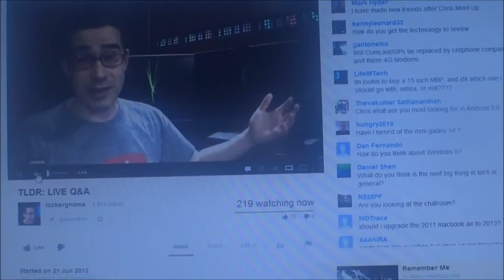Vlog 64 Meet The Vloggers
Music from: CMA - Essence Of Life (Full Version)

Amazon Wishlist I sometimes use are from: CMA

Believe In Yourself (Chillstep)

Broken Thoughts (Full Version)

Dream Away

Essence Of Life (Full Version)

Who we Are (Full Version)Partnered with Generaltodd Tech